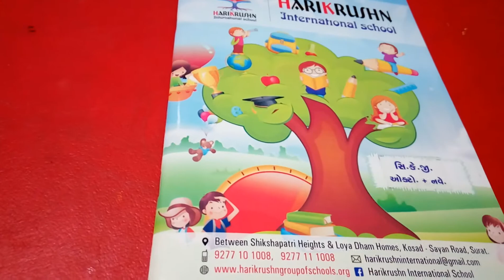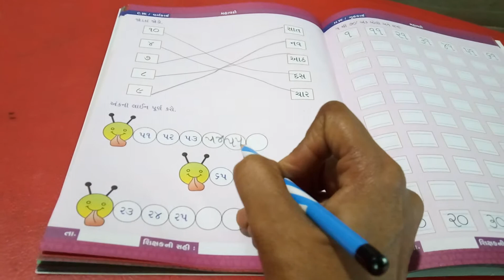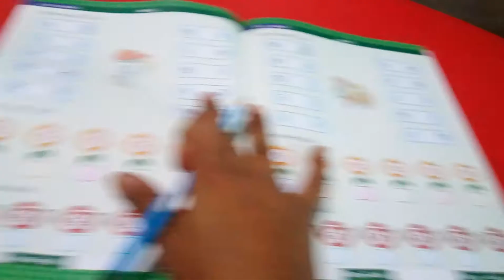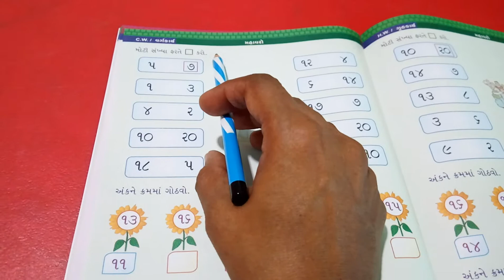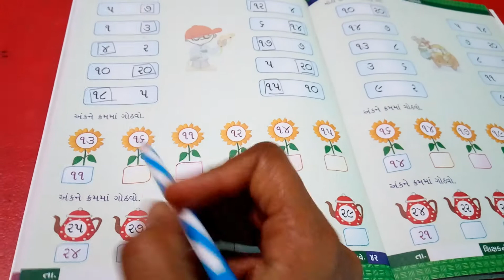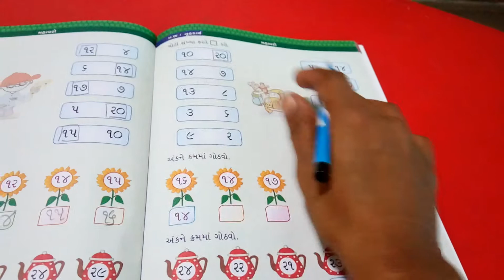ધોરણ: - સિ.કે.જી || વિષય:-ગણિત || હરિકૃષ્ણ ઇન્ટરનેશનલ સ્કૂલ